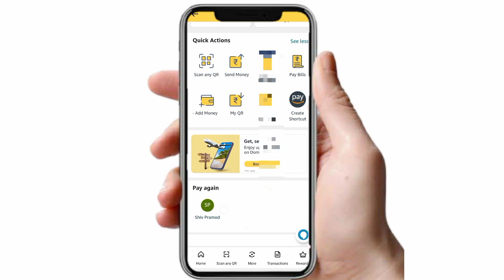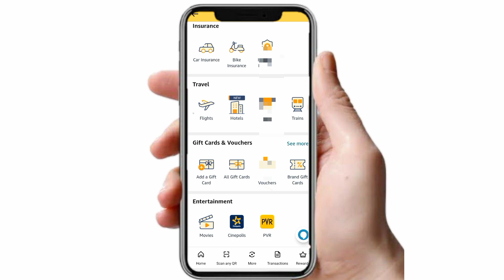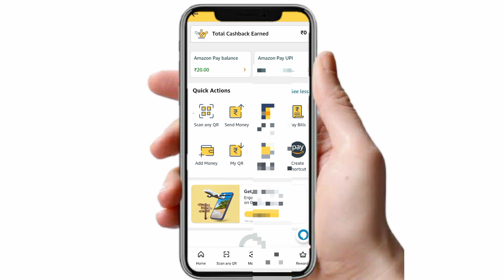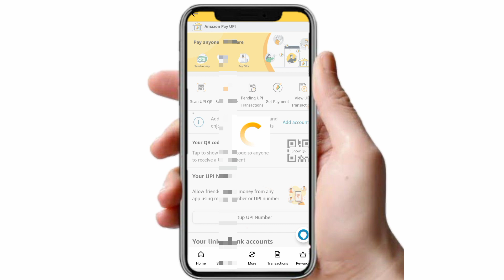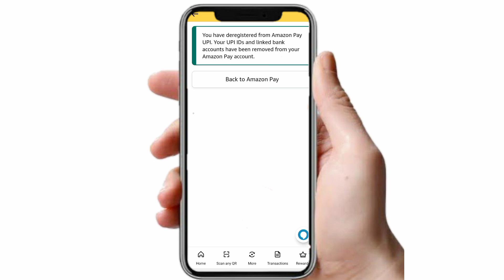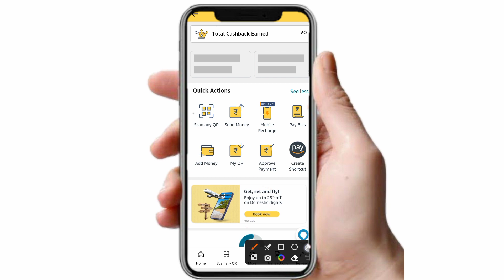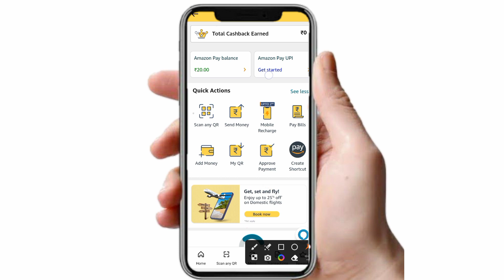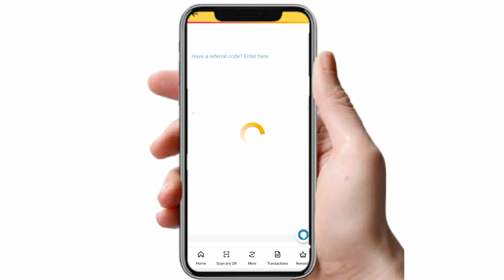Amazon Pay Me Bank Account Kaise Hataye | How to remove amazon pay bank account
Hi

About this video - Amazon Pay Me Bank Account Kaise Hataye

Important video